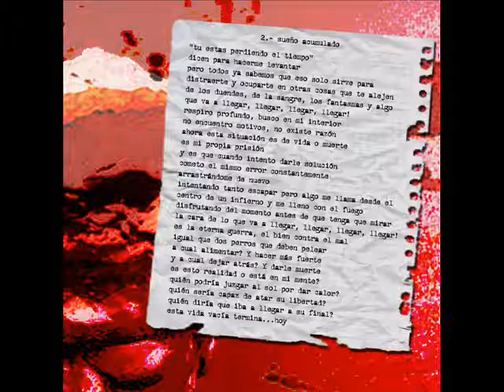Murga de San Garrote - 02 Sueño Acumulado (YouTube Album)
Banda: Murga de San Garrote
Tema: Sueño Acumulado
Álbum: Sangradera Gourmet
Año: 2010

Letra y Música por: Murga de San Garrote
Producido por: Franco Castillo y Murga de San Garrote

Reservados todos los derechos de  los autores, artistas y productor fonográfico.
Cochabamba - Bolivia
2010

Letra:

"Tu estas perdiendo el tiempo"
Dicen para hacerme levantar
Pero todos ya sabemos
Que eso solo sirve para distraerte y ocuparte en otras cosas
Que te alejen de los duendes, de la sangre, los fantasmas y algo que va a llegar, llegar, llegar, llegar

Respiro profundo, busco en mi interior
No encuentro motivos, no existe razón
Ahora esta situación es de vida o muerte
Es mi propia prisión
Y es que cuando intento darle solución
Cometo el mismo error constantemente

Arrastrándome de nuevo
Intentando tanto escapar
Pero algo me llama desde el centro de un infierno
Y me lleno con el fuego disfrutando del momento
Antes de que tenga que mirar la cara de lo que va a llegar
Llegar, llegar, llegar

Es la eterna guerra, el bien contra el mal
Igual que dos perros que deben pelear
A cual alimentar? Y hacer más fuerte
Y a cual dejar atrás? Y darle muerte
Es esto realidad o está en mi mente?

Quién podría juzgar al sol por dar calor?
Quién sería capaz de atar su libertad?
Quién diría que iba a llegar a su final?
Esta vida vacía termina...hoy